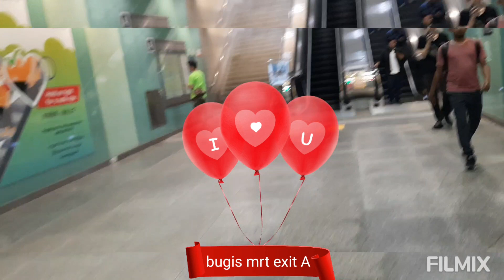HOW TO GO MASJID SULTAN in singapore